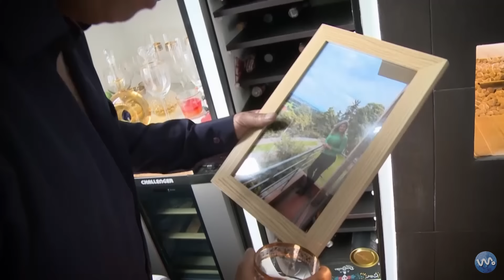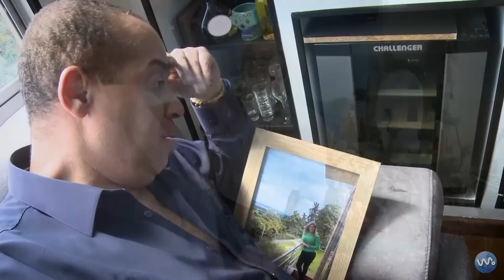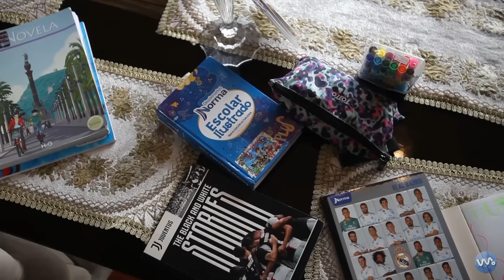Toba Zuleta - Volverán las primaveras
Volverán las primaveras
Cantante: Toba Zuleta.
Acordeonero: Jorge Vergel Jr
Compositor: Joselo Iguaran

Letra:
Cuando volverán las lluvias a mi alma
Cuando llegaran las olas a mi playa
Cuando cantaran las aves en mis ramas
Cuando brillara el sol de mi esperanza

Estoy en medio del desierto sin agua y sin sobra perdiendo las fuerzas
Mirando hacia aquel horizonte un oasis que calme esta sed que me quema
Las horas pasan y yo sigo aquí, esperando un mar para naufragar
Y allí en la arena poder descubrir que de la soledad yo me pude salvar

Coro:
Yo creo que volverá el amor dentro de mí, vendrán las primaveras
De nuevo brillara mi sol y en el jardín brotaran mis flores nuevas

Y cuantas veces vi gaviotas hacia mí y de repente cambiaron su rumbo
Después yo descubrí que al no llegar aquí me salvaría de un dolor profundo

Cuando cesará la arena en mis pupilas
Cuando le hallare al Sahara a sus orillas
Cuando pintare paisajes de poesía
Cuando volverá la fauna y su alegría

Estoy en medio del desierto sin agua, sin sobra perdiendo las fuerzas

De nuevo brillara mi sol y en el jardín brotaran mis flores nuevas. (BIS)